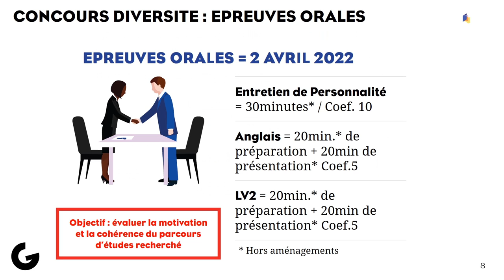La CADENELLE partenaire du concours Diversité de GEM